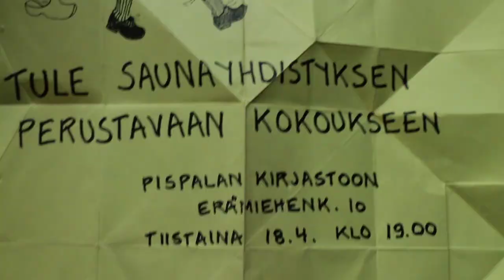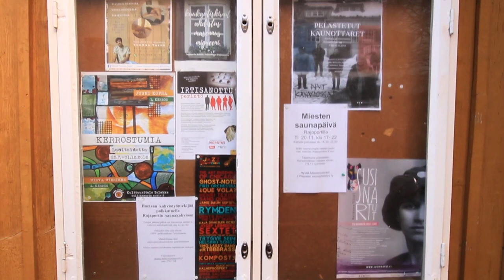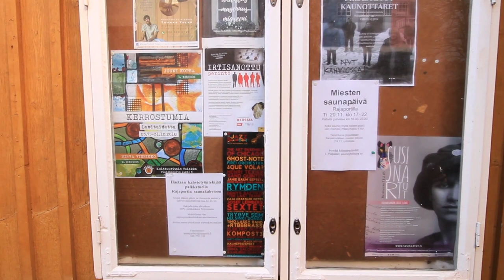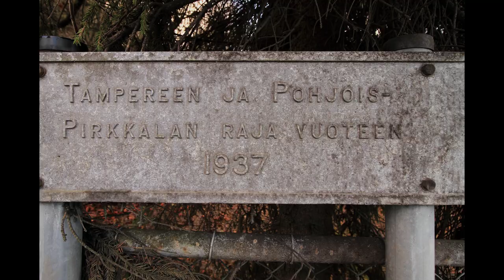Rajaportin saunan pelastaminen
Selostus Pispalan saunayhdistyksen perustamisvaiheista ja Rajaportin saunan säilyttämisestä. Yhdistyksen alkuvaiheet.

Selostuksessa mainittu vesisopimus oli alussa suullinen, eikä sauna maksanut vedestä, koska vesilaitos ei tontin rikkoutuneiden putkien vuoksi kyennyt arvioimaan saunan vedenkulutusta. Kirjallinen sopimus tehtiin muutama vuosi myöhemmin.

Osallistuin itse saunan ja korttelin pelastamiseen syksystä 1988 kevääseen 1991 saakka.
Elokuun 1991 suuret katonkorjaustalkoot olivat viimeinen panokseni yhdistyksen puitteissa, ja tuolloin olin jo virallisesti jättäytynyt yhdistyksen hallituksesta. Muut kiireet ajoivat edelle ja saunapuuhat olivat hyvin aikaavieviä touhuja.